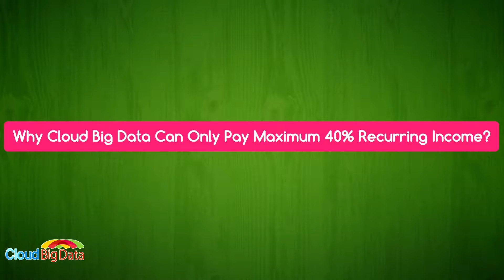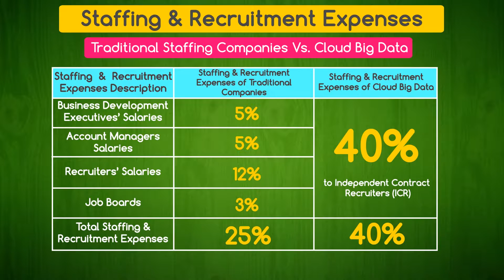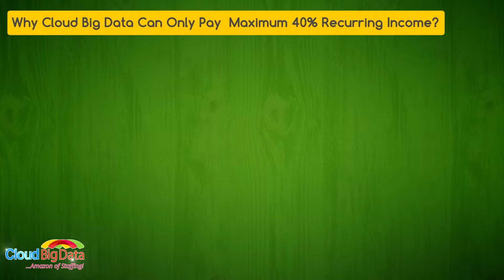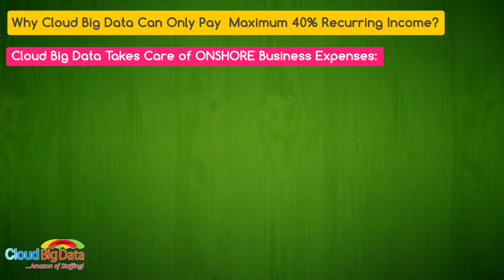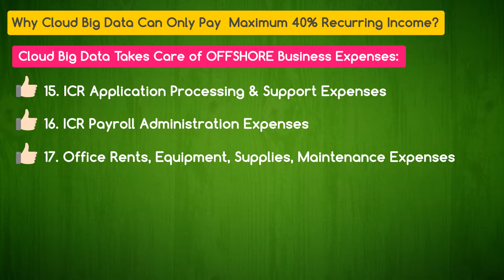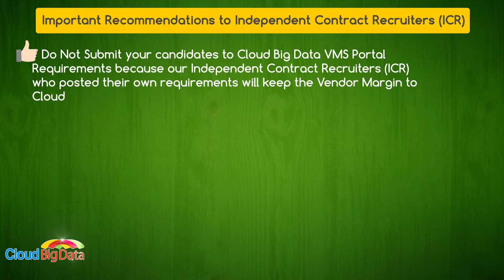staffing costs 5219